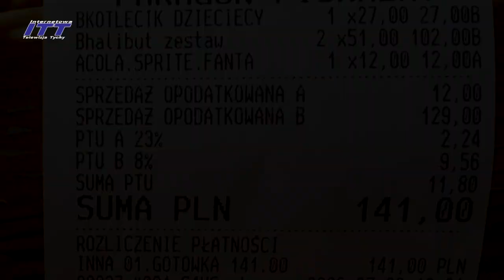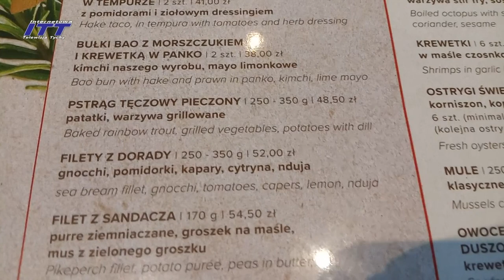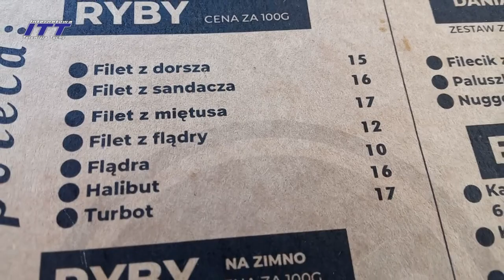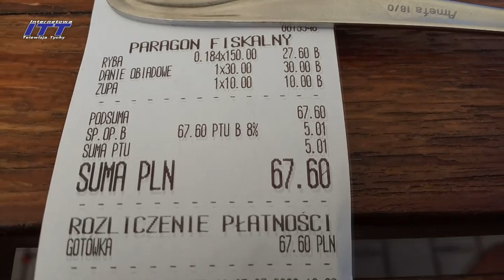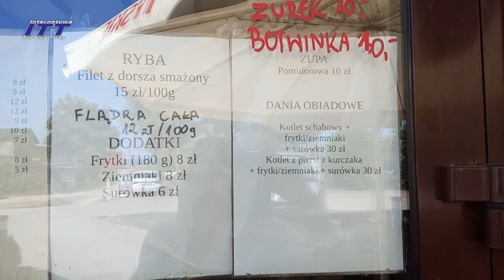Aktualne ceny w smażalniach, restauracjach nad Bałtykiem '2023. Czy się opłaci? ...Paragony grozy?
W dzisiejszym odcinku (znad Bałtyku) sprawdzimy jakie są ceny i możliwości wyżywienia nad polskim morzem. Czy dostaniemy paragony grozy? Jakie są ceny w restauracjach nad Bałtykiem? ...A jakie w hurtowni rybackiej?